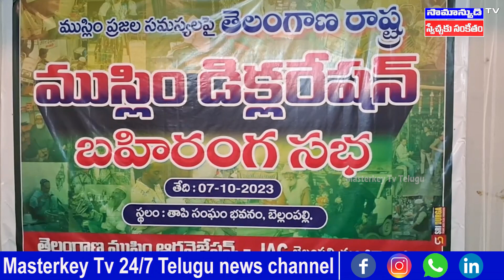ముస్లింల సమస్యలపై తెలంగాణ రాష్ట్ర ముస్లిం డిక్లరేషన్ బహిరంగ సభ || BHAHIRANGA SABHA || MKTv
Category